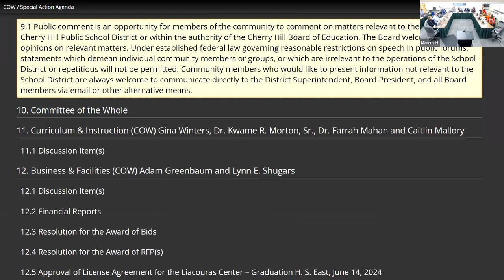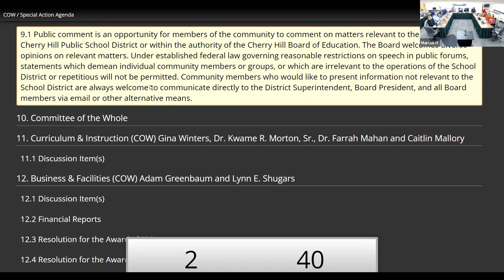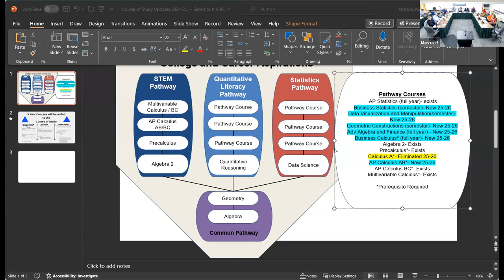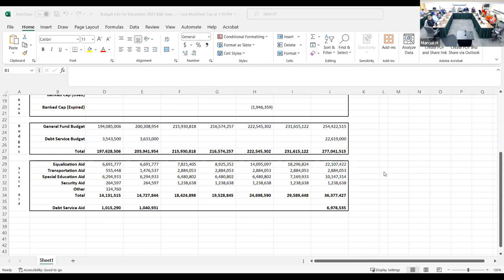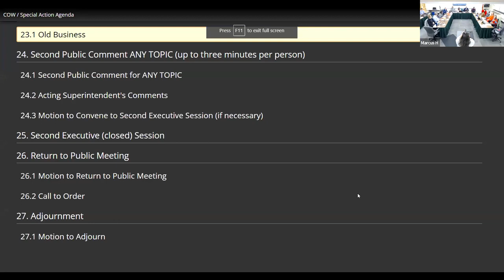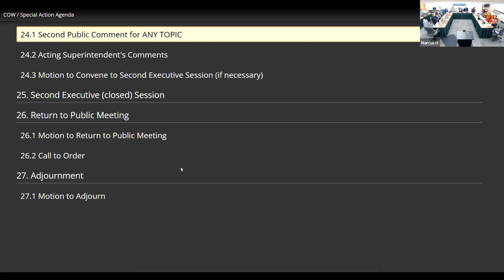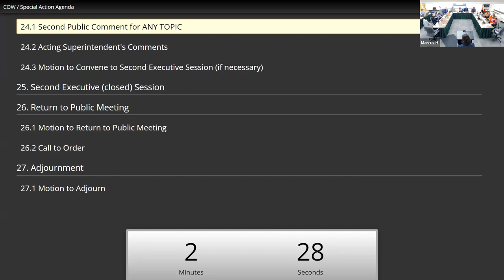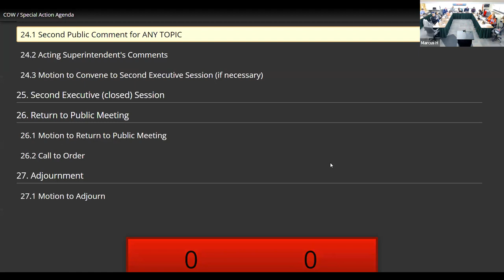BOE Meeting 12/05/2023